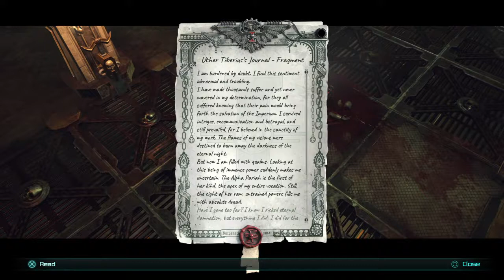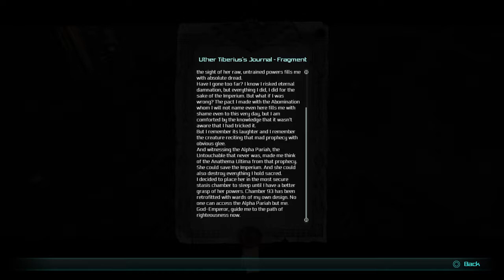WH40K: Inquisitor - Martyr | Gameplay Walkthrough | Episode 16 | No Commentary | PS4 HD